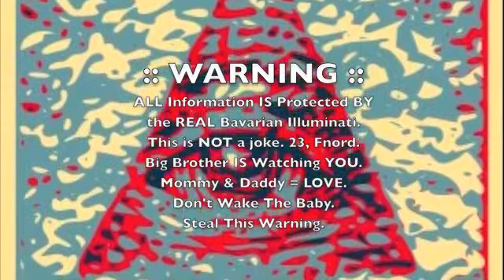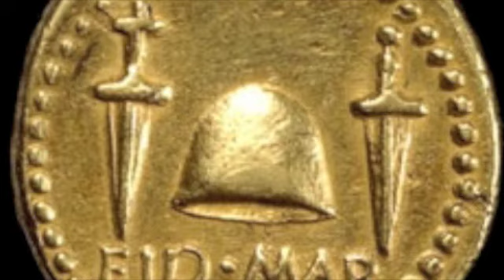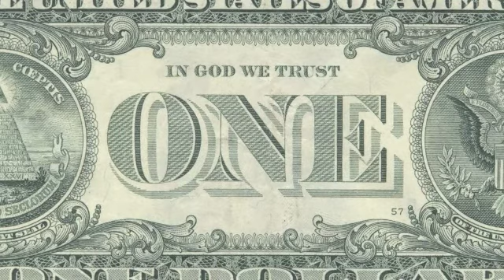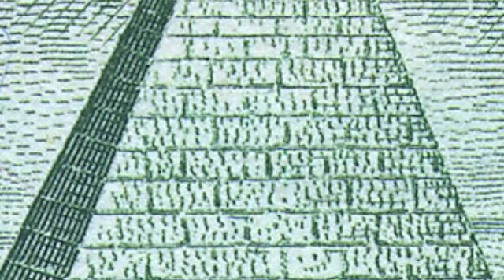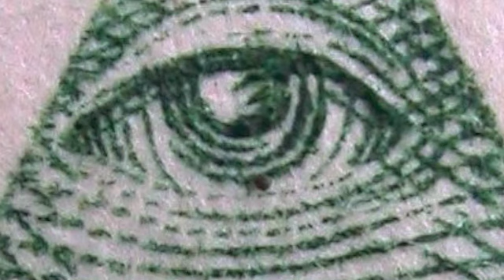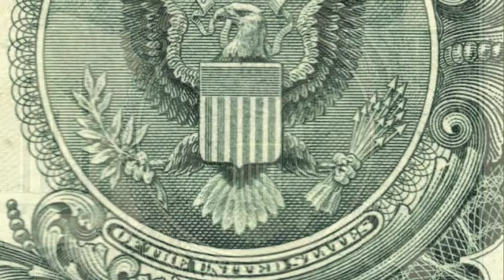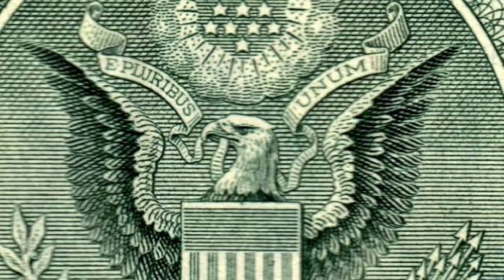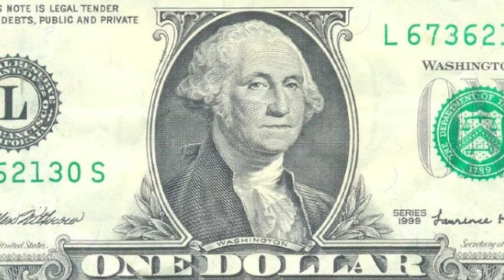Politics 101: Introduction (1/7)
Politics 101
Introduction (1/7)